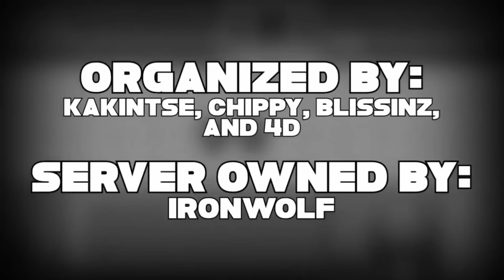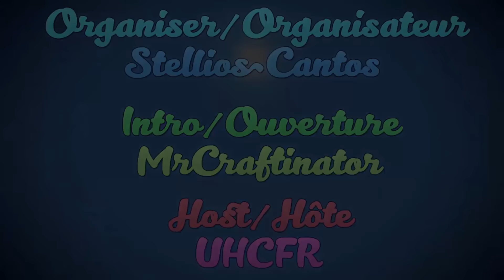TOP 10 - Intro UHC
La série des "TOP" recommence ! Enjoy !
Faite vos propositions dans les commentaires pour les autres TOP 10 ^^